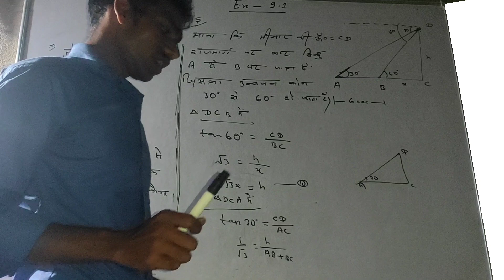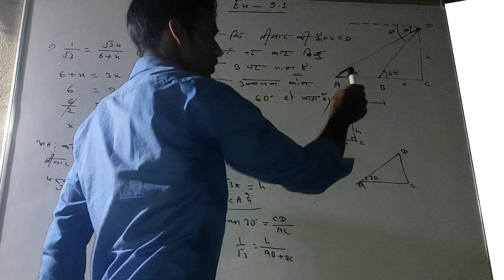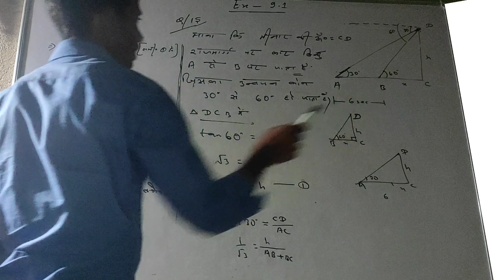ऊँचाई और दूरी Class 10 Ex 9.1 qn 15 | Height and distance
Trigonometry Class 10 Ex 9.1 qn 15 | Height and distance

 Previous exercise 7.1 Class 10th Concept with all question

Hi, After completion of previous chapters, Nowhere is chapter no 7 Coordinate Geometry for you.
In this chapter, we will learn its all concept the formulas and then we will move towards the solution of exercises and its questions.
This only video is enough for you to be a master in this chapter.
So, What are you waiting for? Watch now till the end and make this chapter your strength.

 Let's continue watching other videos as well Class 10th Maths:-

SUCCESS MATH TUTORIAL